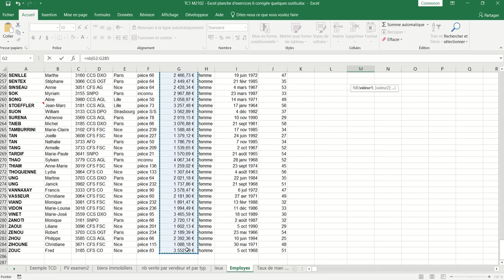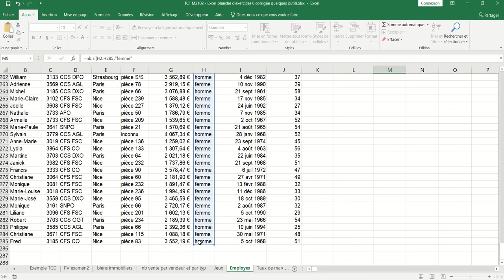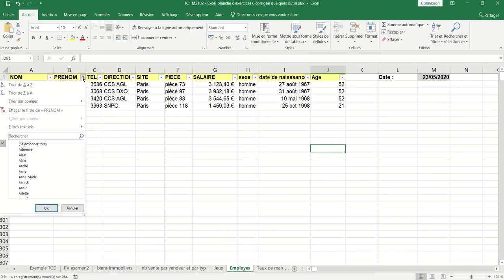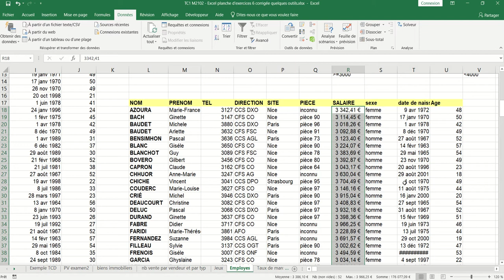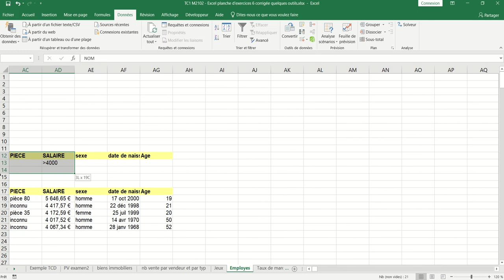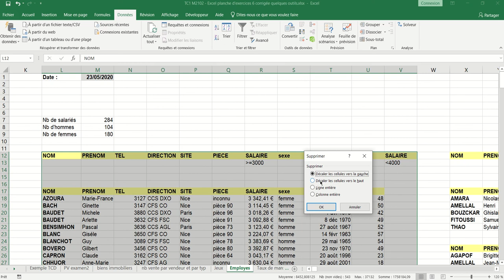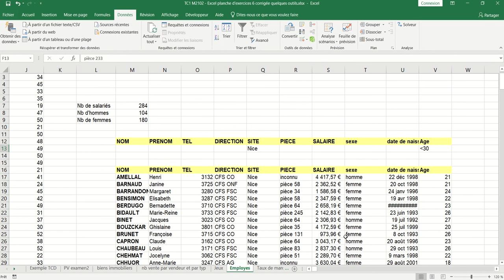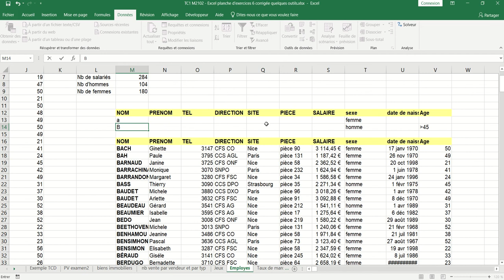Correction de la feuille Employés - part 1 (XL06 - Excel 025)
Thèmes :

La fonction Aujourdhui()
La fonction Datedif()
Les fonctions Nb() et Nb.si()
Les filtres automatiques et avancées
Calculettes d'Excel
Tableaux croisés dynamiques